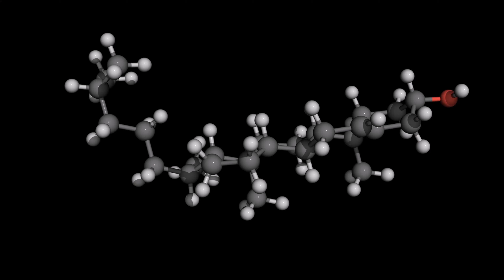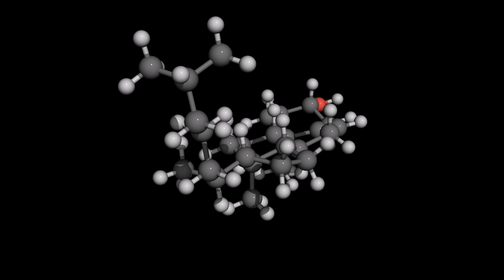8 Tricks, mit denen du NIE WIEDER eine Spinne bei dir hast💥(Genial)🤯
Hast du auch immer Spinnen bei dir? Mit diesen Tricks wirst du nie wieder Spinnen in deiner Wohnung haben!

Viele Menschen mögen keine Spinnen und wollen sie daher nicht in der Wohnung haben. Wenn du auch einer davon bist, dann solltest du dir dieses Video unbedingt anschauen! Denn hier zeigen wir dir Tricks wie du nie wieder Spinnen in der Wohnung hast.